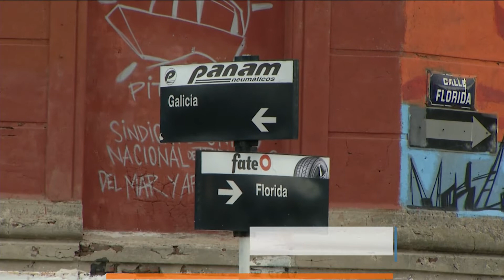Desvíos de tránsito por obras que se realizan en la rambla portuaria